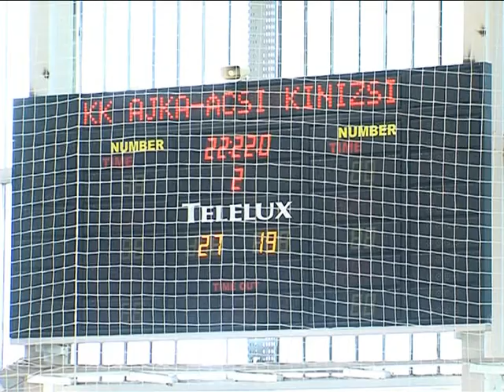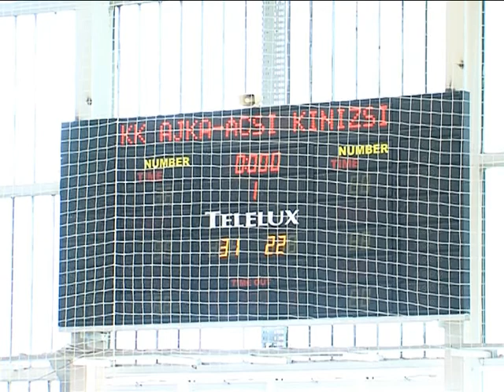Le Belier KK Ajka - Ácsi Kinizsi SC Magazin 2015. 05. 13.